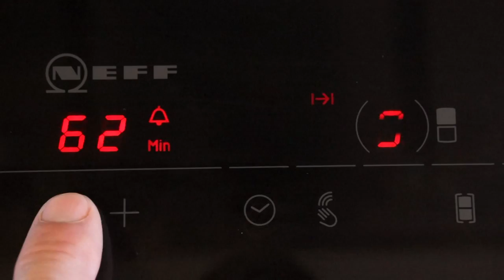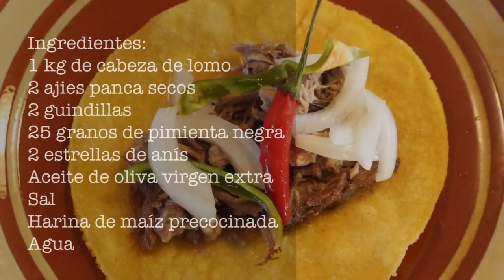Video-receta: Arepas con carnitas by El cocinero fiel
Hoy nuestro colaborador, Txaber Allue del blog “El cocinero fiel” nos propone una receta tradicional de la gastronomía venezolana: las arepas.

Su origen se remonta a la época de los indígenas, cuando estos molían el maíz entre dos piedras lisas y con la masa resultante hacían pequeñas bolitas que asaban en un utensilio llamado “aripo” (plancha de hierro o barro). Éste fue el encargado de dar nombre a uno de los platos más populares tanto en Venezuela como en sus países vecinos, Colombia y Panamá.

Las arepas además de deliciosas, son muy versátiles, ya que pueden degustarse en el desayuno, como acompañamiento en las comidas o rellenas de carne mechada, pollo guisado, quesos blancos o amarillos, jamón, cazón, atún… ¡Existen tantos rellenos como cocineros hay! Entre todos, cabe destacar, el más famoso de todo Venezuela: “La reina pepiada”. Un relleno a base de ensalada de pollo, mayonesa y aguacate en honor a una modelo venezolana que consiguió proclamarse Miss Universo en 1955.

Volviendo a nuestro país, para la receta de hoy, Txaber Allue nos propone un relleno a base de carnitas. Una deliciosa carne de cerdo desmigada ideal para rellenar la arepa junto con unas tiras de cebolla, pimientos verdes frescos y un chorrito de limón (los más valientes con el picante también pueden añadirle una  guindilla).

No te pierdas el paso a paso y descubre lo fácil que es preparar el plato estrella de Venezuela.